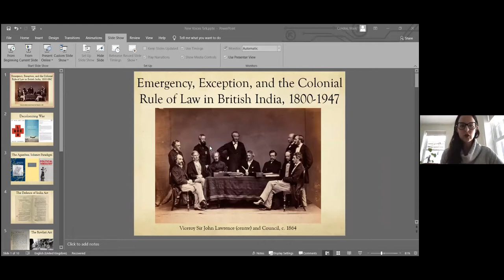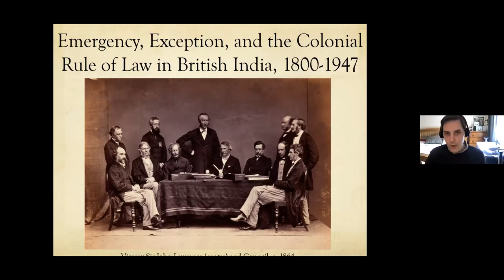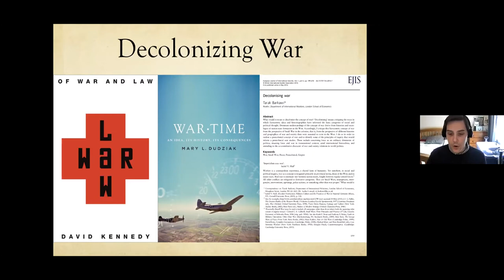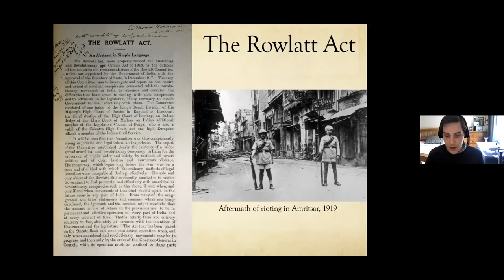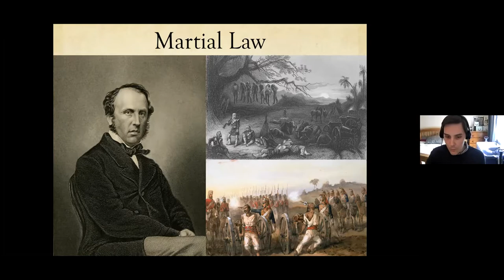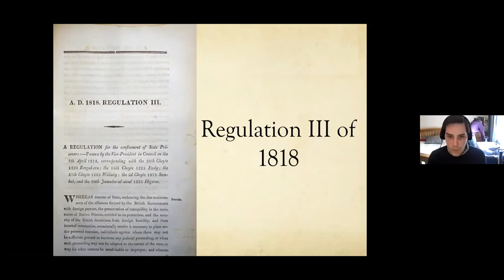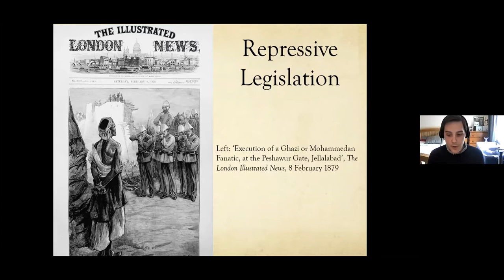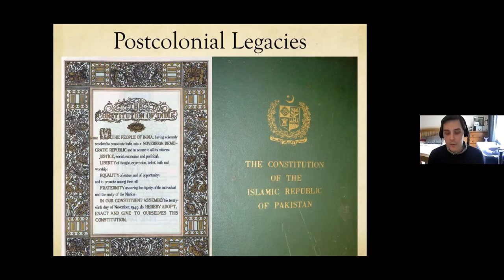Emergency, Exception, and the Colonial Rule of Law in British India, 1800-1947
Chair: Dr Amanda Chisholm, Senior Lecturer in Security Studies / Researcher in Gender and Security

Speaker: Dr Mark Condos, Historian interested in the intersections between violence, race, and law within the British and French empires

Discussant: Dr Alastair McClure, Historian of modern South Asia and the British Empire

Giorgio Agamben has described the First World War and its immediate aftermath as a crucial turning point in the history of ‘states of exception’. However, Agamben’s now axiomatic formulation of the state of exception is problematic when we consider the colonial world. As various scholars have pointed out, Agamben’s framework is inherently Eurocentric and fails to take into account how racial difference rendered colonial rule an inherently authoritarian and anti-democratic enterprise from the outset.

The blurring of executive, legislative, and judicial powers that Agamben identifies with the state of exception were, in fact, integral, systemic features of colonial power. Using British India as a case study, the paper discussed in this seminar seeks to re-orient our understanding of states of emergency away from the framework of the exception in order to consider how they may be more usefully considered as general techniques of colonial power. In so doing, it argues that rather than representing a point of rupture or change, the First World War simply offered an opportunity for the British colonial state to draw upon and expand an already extensive repertoire of coercive executive and legal practices that had been central to colonial control since the early nineteenth century.